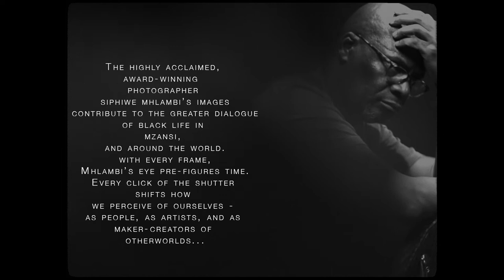Siphiwe Mhlambi Mini-Documentary (Jazz Photography)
Mini-documentary of the recording of Nduduzo Makhathini’s album